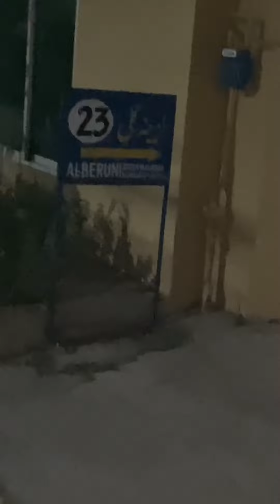Lahore sher diyan galiyan | Family Vlog | Daily Life Routine | Pubjabi GIRL Vlog | ALIZA Sehar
viral vlog
viral vlogger
viral vlog shorts
viral vlog video 2024
girl vlogs pakistani
girl vlog
girl vloggers
girl vlog channel
girl vloggers in pakistan
girl vloggers india
girl vlog in pakistan
girl vloggers channels
aliza sehar
aliza sehar ki viral video
aliza sehar ki viral video full
aliza sehar vlogs new video
aliza sehar vlogs viral video
aliza ayat
alizai vlogs
aliza
aliza talk
vlogs
vlogs pakistani
vlog video
vlogs sistrology
vlogger bird
vlog background music
blogger